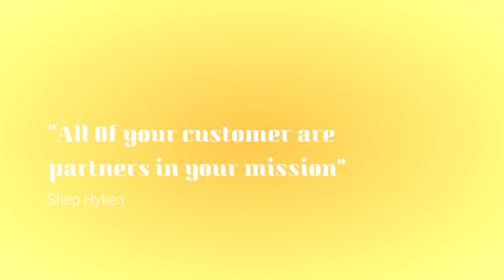Testimoni Pengguna Jalan Eps.2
Tol Terbanggi Besar - Pematang Panggang - Kayuagung atau lebih dikenal dengan sebutan Tol Terpeka, diresmikan oleh Bapak Presiden Republik Indonesia, Bapak Ir. Joko Widodo tanggal 15 November 2019 dan mulai beroperasi pada 16 November 2019 tidak bertarif.
Mulai tanggal 6 Januari 2020 sesuai dengan Surat Keputusan Menteri PUPR No. 1194/KPTS/M/2019 Tol Terpeka resmi bertarif pada jam 00.00. Semoga dengan dioperasikannya Tol ini dapat membantu masyarakat pulau Sumatera.